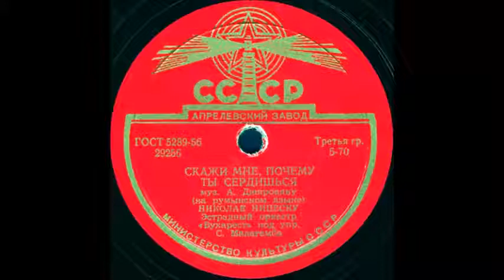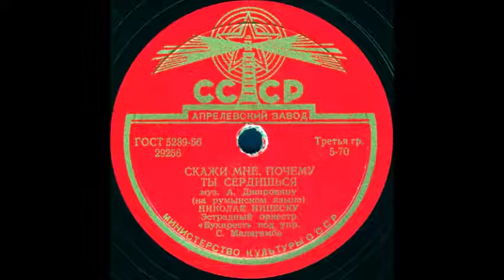СКАЖИ МНЕ, ПОЧЕМУ ТЫ СЕРДИШЬСЯ (на румынском языке), исп. НИКОЛАЕ НИЦЕСКУ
СКАЖИ МНЕ, ПОЧЕМУ ТЫ СЕРДИШЬСЯ муз. Д.Джировяну, (на румынском языке), исп. НИКОЛАЕ НИЦЕСКУ, Эстрадный оркестр «Бухарест» под упр. С.Малагамба